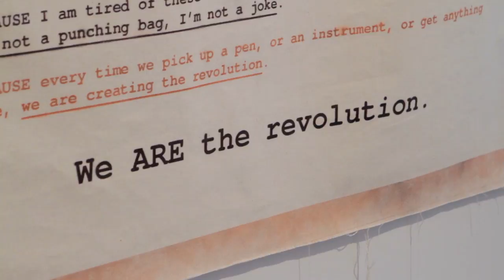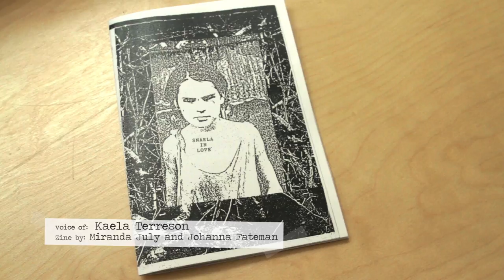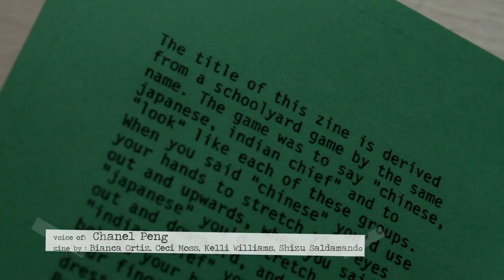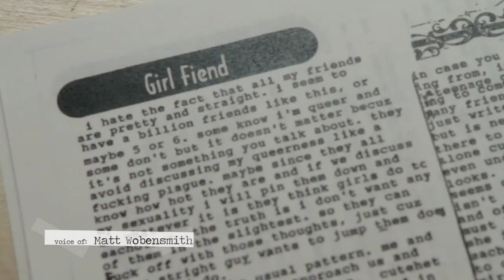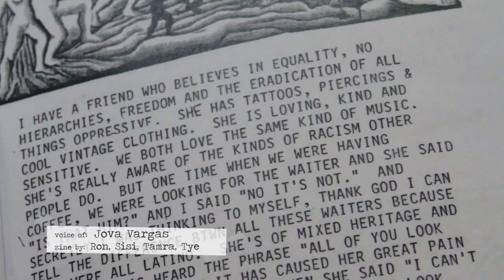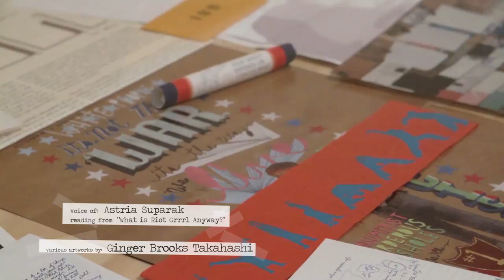Riot Grrrl Activism through Art and Zines | ALIEN SHE AT YBCA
Artists and zine publishers describe Riot Grrrl—and zines in particular—as their entry point to different forms of activism and expression in the 1990s.

Alien She is the first exhibition to examine the lasting impact of Riot Grrrl, a pioneering punk feminist movement that emerged in the early 1990s in reaction to pervasive and violent sexism, racism, and homophobia in the punk music scene and in the culture at large. Emphasizing female and youth empowerment, collaborative organization, creative resistance, and DIY ethics, Riot Grrrl helped a new generation to become active feminists and create their own culture and communities that reflect their values and experiences, in contrast to mainstream conventions and expectations. This exhibition focuses on seven people whose visual art practices were informed by their contact with Riot Grrrl, in addition to a historical section sampling the movement's vast creative output through hundreds of self-published zines, hand-designed posters, musical playlists representing different Riot Grrrl scenes internationally, video interviews, and more.

Each artist is represented by several projects from the last 20 years, including new and rarely seen works, providing an insight into the development of their creative practices and individual trajectories. Featured artists include: Ginger Brooks Takahashi, Tammy Rae Carland, Miranda July, Faythe Levine, Allyson Mitchell, L.J. Roberts, and Stephanie Syjuco.

Alien She is curated by Astria Suparak and Ceci Moss, and organized by the Miller Gallery at Carnegie Mellon University.